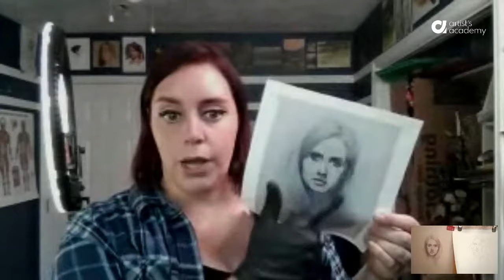Drawing Techniques and Materials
Join Katie Liddiard while she goes over the materials, tools and techniques you for a great base drawing! If you are just starting to draw or want to brush up on your technique, tune it for this live event on Tuesday, October 31st at 4:00pm CT.